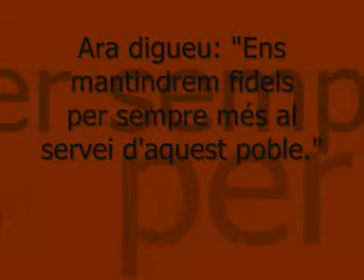literatura catalana 11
literatura catalana